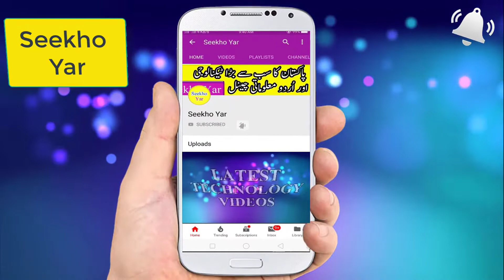Leave 5 Things To Earn Online (Urdu / Hindi ) | Seekho Yar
Leave 5 Things To Earn Online (Urdu / Hindi ) By Seekho Yar